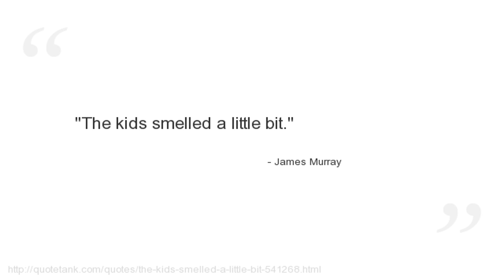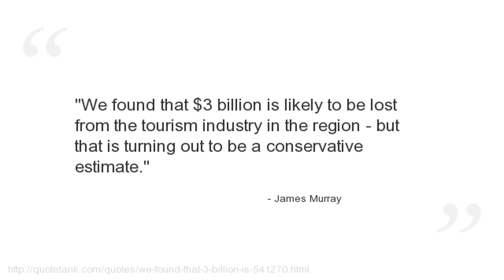James Murray Quotes